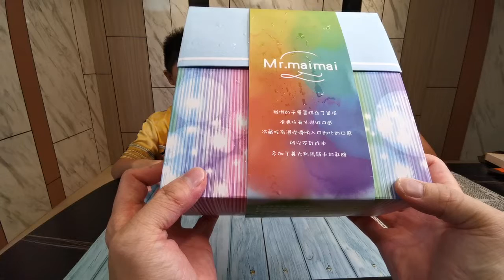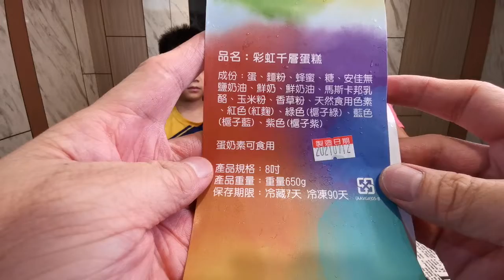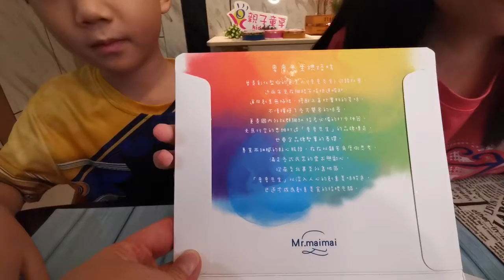麥麥先生夢幻彩虹千層蛋糕開箱